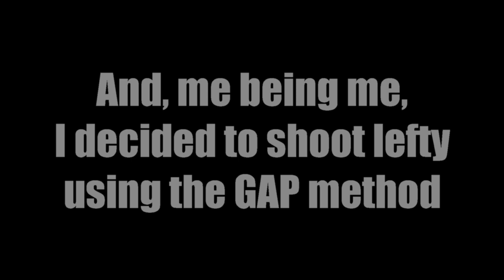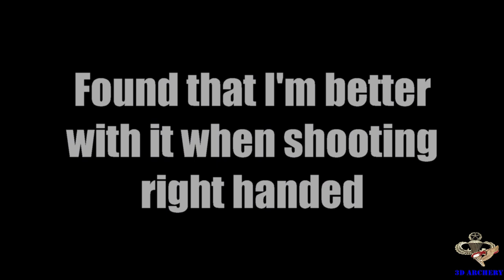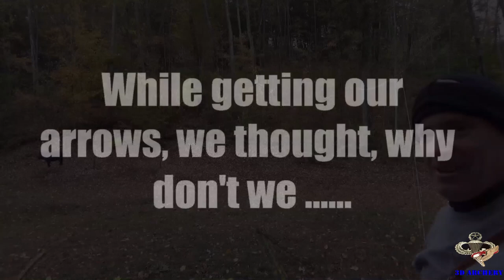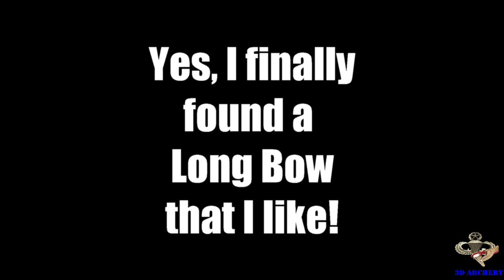3D Archery - Jet Bow Spectaular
This week on 3D Archery we are all using Ben Pearson Fiberglass Jet bows at the Andover Archery centers 3D Course.